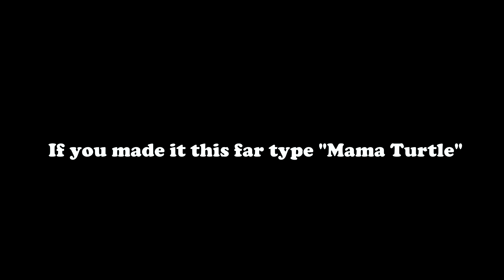Milano 821 Chopper Gunner Gameplay (PC Beta)